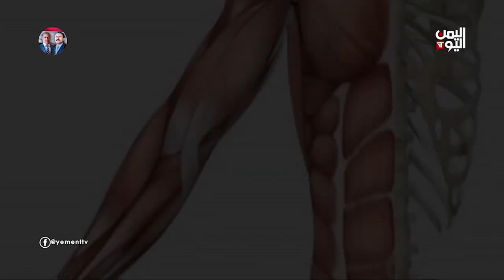صباح اليمن اليوم // المهارات .. مفتاح نجاح الشباب في سوق العمل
د. محمد فخر
استشاري إدارة التغيير والتطوير المؤسسي

تليجرام